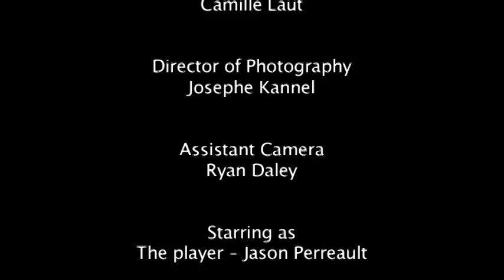Déjà Vu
This is my final film from the 3 week digital program at the New York Film Academy

Directed by: Camille Laut
Starring: Jason Perreault